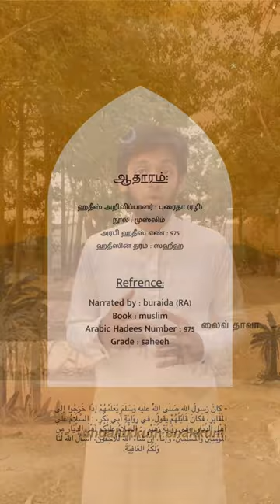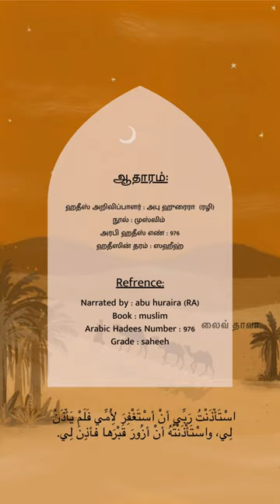கப்ரை பார்த்தால் இது போன்று செய்யுங்கள் | SIRAJUDEEN YOUSUFI | Tamil Short Dua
ஹதீஸ் அறிவிப்பாளர் :
நூல் :
அரபி ஹதீஸ் எண் :
ஹதீஸின் தரம் :

Narrated by :  (RA)
Book :
Arabic Hadees Number :
Grade :

usthad: SIRAJUDEEN YOUSUFI

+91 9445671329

tamil dawah
islamic status
muslim status
muslim tiktok
muslim reminder
urdu bayan
sirajudeen yousufi bayan
craj u sufi
live dawah channel
Qabr dua tamil